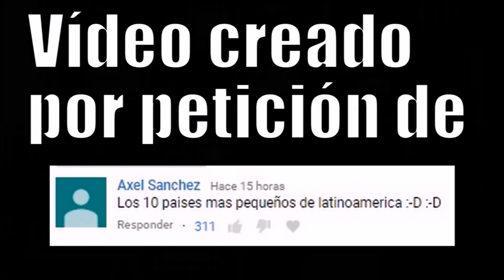LOS 10 PAÍSES LATINOS MÁS PEQUEÑOS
Los países latinos con menos extensión.

Like, comparte y elige el contenido.